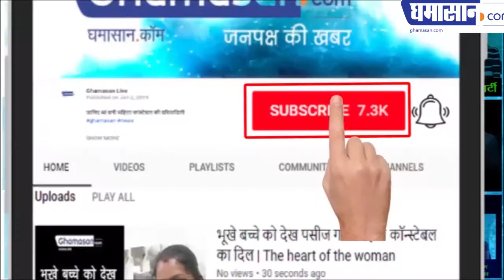Know More About Sreejamya Singh, Daughter In Law Of Digvijay Singh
What does Digvijay Singh's daughter-in-law, Sreejamya Singh, Will also be active in politics...